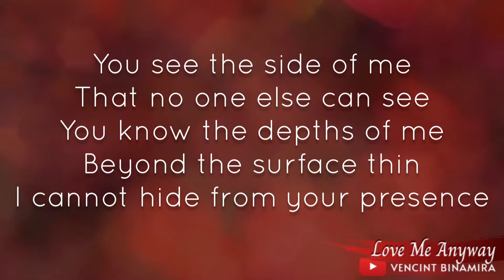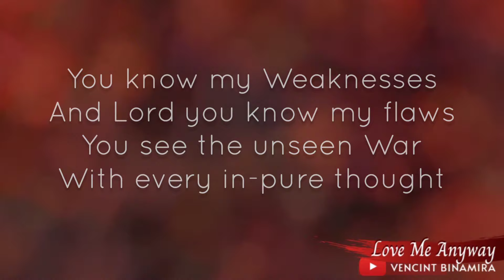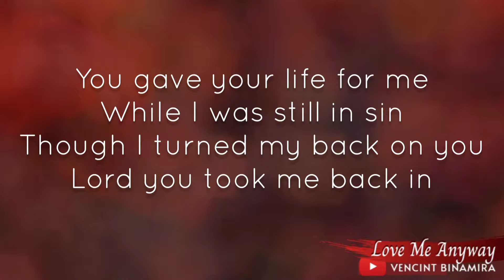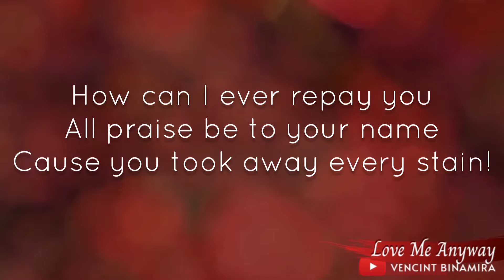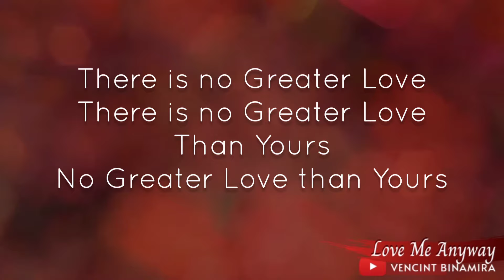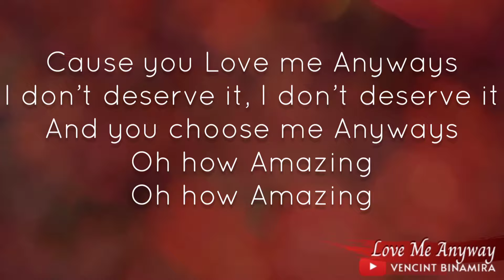LOVE ME ANYWAY | Lyric Video |James Wilson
You see the side of me
That no one else can see
You know the depths of me
Beyond the Surface thin
I cannot hide from your Presence
You know my Weaknesses
And Lord you know my flaws
You see the unseen War
With every in-pure thought
Yet I have Hope in it all
For you reach beyond the fray
And give Mercy and give Grace

[Chorus]
Cause you Love me Anyways
I don’t deserve it, I don’t deserve it
And you choose me Anyways
Oh how Amazing
Oh how Amazing

[Verse 2]
You took my ashes and
Aave me beauty instead
Your Breathed life to parts of me
I thought would never Live again
I cannot help but Adore you no
You gave your life for me
While I was still in sin
Though I turned my back on you
Lord you took me back in.
How can I ever repay you
All praise be to your name
Cause you took away every stain!

[Chorus]
But you choose me Anyways
Oh how Amazing
Oh how Amazing

[Chorus]
Oh how Amazing
Oh how Amazing